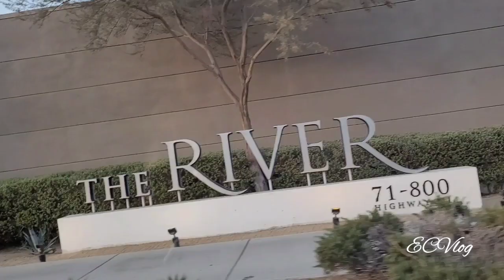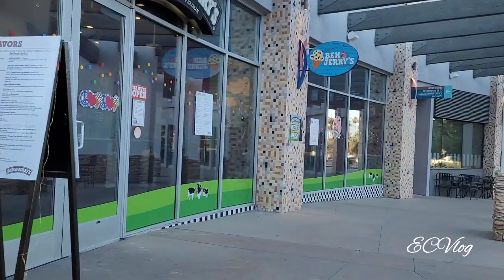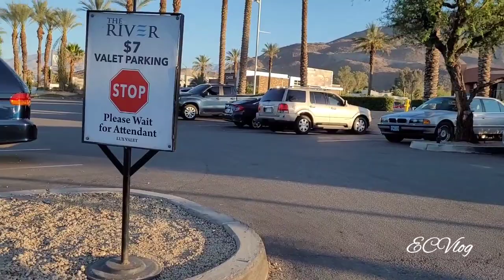THE RIVER RANCHO MIRAGE | CA | ECVlog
The River at Rancho Mirage is a year round outdoor destination for family and friends to celebrate. Featuring shops, restaurants and a movie theater with an unmatched environment of style and beauty in the heart of Coachella Valley.

Hope you guys enjoy watching this video. Thanks much 💕